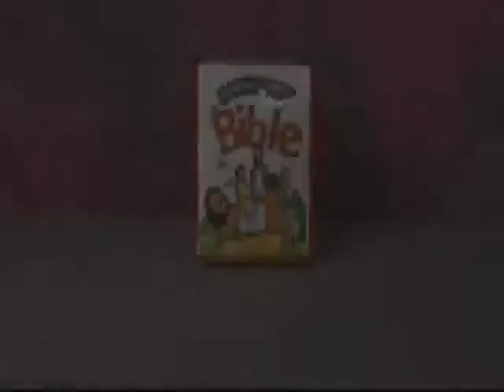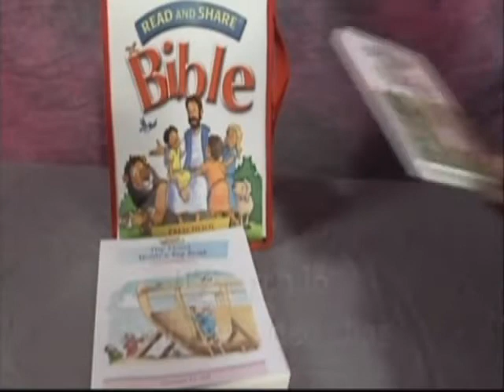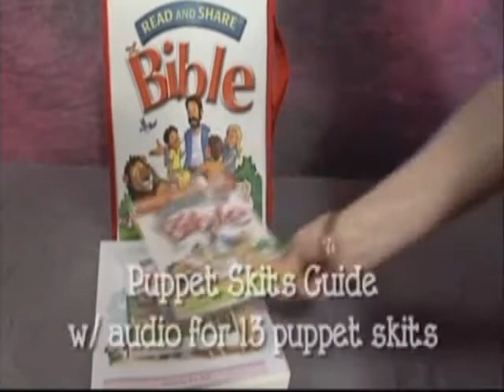'Read and Share Preschool Curriculum - Unit 1' by Gwen Ellis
To purchase the Read and Share Curriculum - Unit 1 at Christianbook.com,

The Read and Share Bible Kit teaches preschoolers how to READ about Jesus and SHARE His love with others.

The Read and Share Bible Kit 13-week unit that walks little ones through the Bible. The program is designed to make teaching super easy for teachers with minimal preparation time. Teachers simply follow Cue Cards that walk them through each lesson.  There are plenty of visuals, activities, and sharing time so kids can get the most out of each lesson and remember it long after the day is over.

Each kit includes:

    * Thirteen individual lesson folders with 5 teacher "cue cards" per lesson
    * Thirteen 3-minute 3D animated video clips from the Read & Share DVD Bible
    * 11" Lion and Lamb puppets, Puppet Skit book, and pre-recorded Audio CD
    * Music CD and Resource CD-Rom

Unit 1 covers the book of Genesis starting with creation and ending with the story of Joseph.  Unit 2 will be available in the Fall of 2010.

Pick up the Read and Share books & DVDs for your kids today!